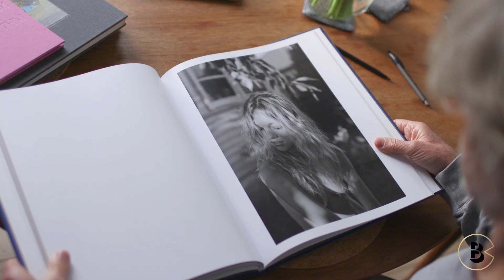Derek Henderson talks about his book “Darkness of Noon”.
Derek Henderson talks about his book “Darkness of Noon” on which he collaborated with Kelly Thompson and Zippora Seven.

To see more of Derek's work including his fashion and editorial portrait workshop, head over to my other YouTube channel to see lots more films about Derek: